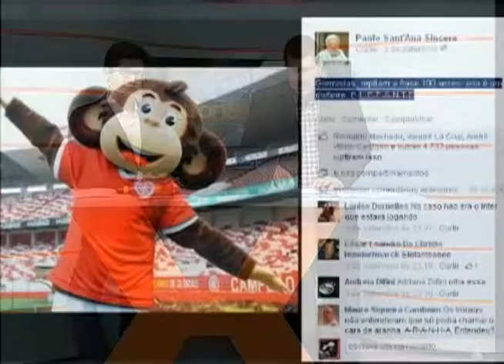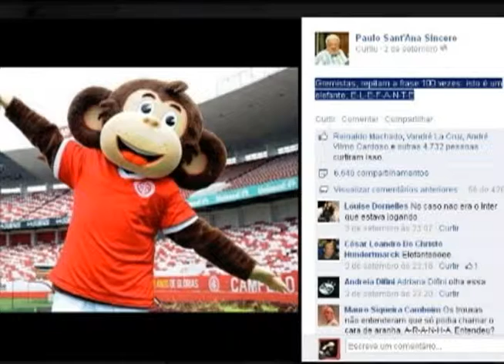Conexão RS - 05/09/14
Apresentação: Luiz Gustavo Bivis e Fernando Perdigão

Temas: intercâmbio e doação de sangue